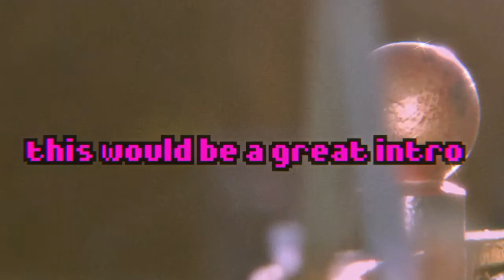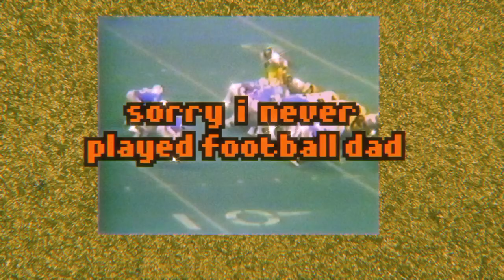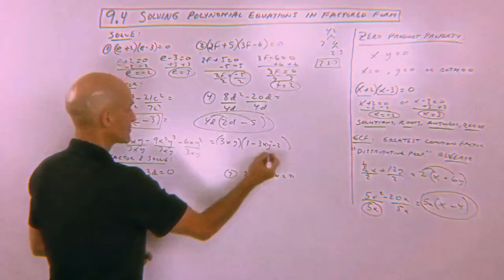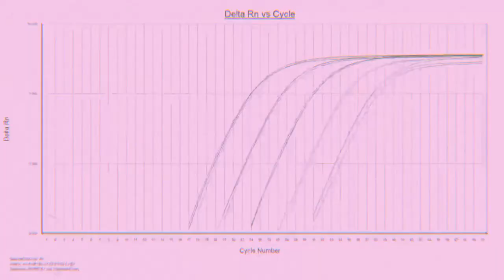Ladler - Auralerotica Set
Here is the Ladler set from Auralerotica! This set consists of 15 minutes of unreleased Ladler music. Ladler hopes you enjoy!

Here is the Track List:

1. This Would Be A Great Intro
2. Goodnight Moon
3. Grape (Fruit/Juice)
4. Sarah Mclachlan - In The Arms Of The Angel (Ladler Remix)
5. Can't Get Anything Done
6. Sorry I Never Played Football Dad
7. A Song I Wrote For My Friend Finn On His Birthday
8. !@#$%^&
9. No Context (Ft. Nina Veazey)
10. Does Anyone Still Listen To House?